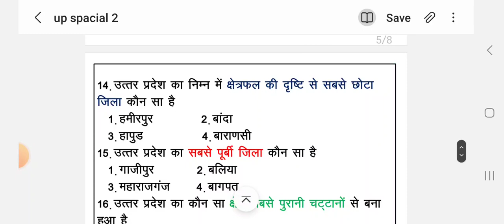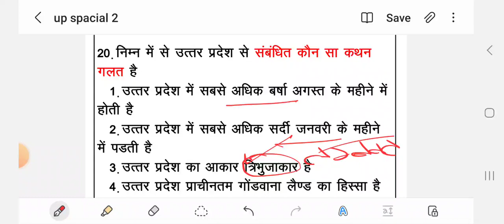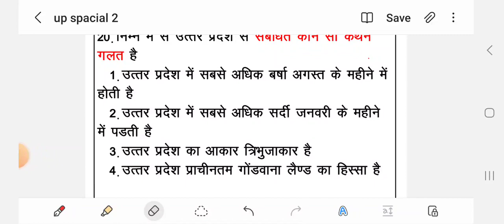up spacial part 2. uppolice upgk spacial